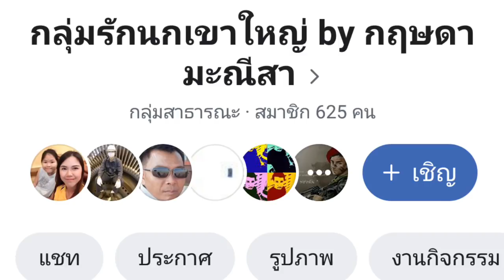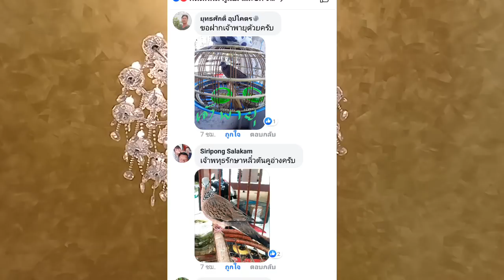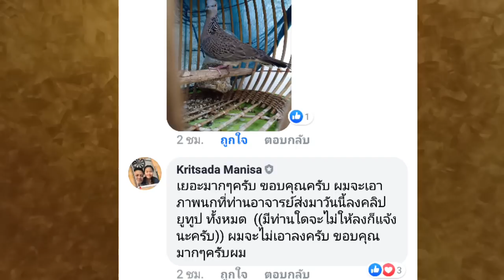รวมภาพนกต่อทั่วเเดน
เป็นการนำภาพนกต่อของแต่ละอาจารย์มารวมไว้เพื่อศึกษาลักษณะของแต่ละค่าย และถือว่าเป็นการรวบรวมภาพได้มากที่สุด ต้องขอขอบคุณท่านอาจารย์ทุกท่านที่มอบภาพให้ใช้ทำคลิปๆนี้ ไปชมกันเลย...